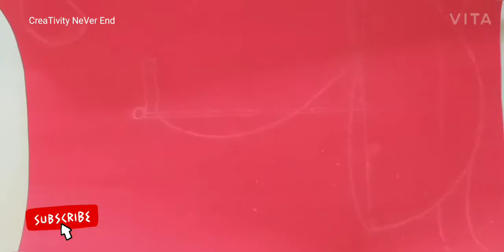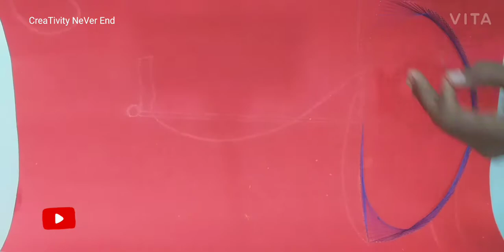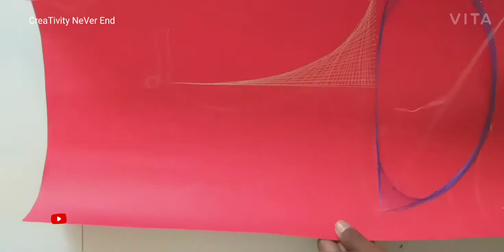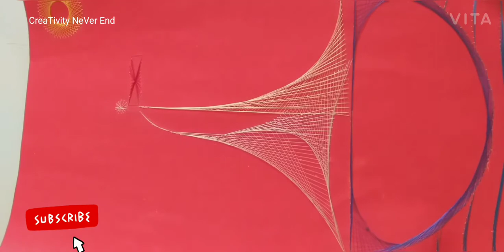making boat by thread/thread painting/thread work/Boat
hello friend
hru all

Namastey doston . its very simple and attractive .
it can be use for wall hanging, greeting card,

pls comment on comment box

Material required is

paper as u wise for size . needle , thread  and diveder for making holes ...

start stiching respectivly as the ratio of 1:10.